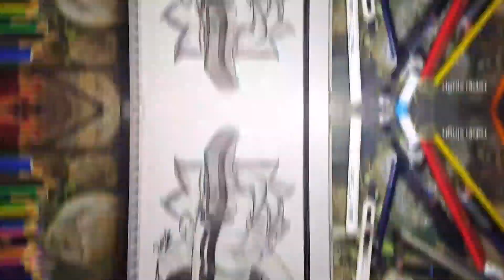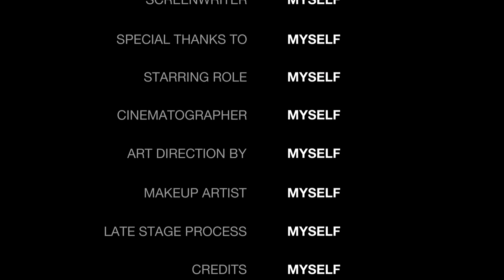How to draw : "Jack Sparrow" 💖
Jack Sparrow is a fictional character and the iconic protagonist of the "Pirates of the Caribbean" film series. Portrayed by Johnny Depp, Jack is a cunning and eccentric pirate known for his witty humor, flamboyant fashion sense, and unpredictable behavior. He often finds himself entangled in various adventures involving treasure hunts, supernatural elements, and battles on the high seas. Despite his seemingly careless demeanor, Jack is a skilled sailor and strategist, using his resourcefulness to navigate through challenging situations. His distinct personality and memorable catchphrases have made him one of the most recognizable and beloved characters in modern cinema.

A drawing tutorial of Jack Sparrow would guide you through the steps of creating a detailed and recognizable portrayal of the iconic character. Starting with a basic outline, the tutorial would emphasize capturing Jack's unique facial features, including his messy hair, bandana, beaded beard, and kohl-rimmed eyes. You would be shown how to refine these features while paying attention to his charismatic expression and quirky demeanor. The tutorial might also cover sketching his signature tricorn hat, tattered clothing, and various accessories like belts, sashes, and jewelry. Techniques for shading, adding depth, and creating textures would be demonstrated, allowing you to bring out the character's weathered appearance and pirate charm. The tutorial's step-by-step approach would help you navigate the intricacies of Jack Sparrow's appearance and provide guidance in creating a recognizable and appealing drawing.